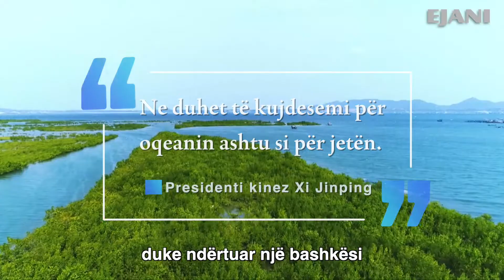Kujdesemi për oqeanin ashtu si për jetën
Të gjithë mund të jenë duke pyetur veten se si duhet të veprojnë tani e se me çfarë mund t'i zëvendësojnë qeset plastike. Çfarë sugjerimesh keni ju? Lini këshillat tuaja te komentet.